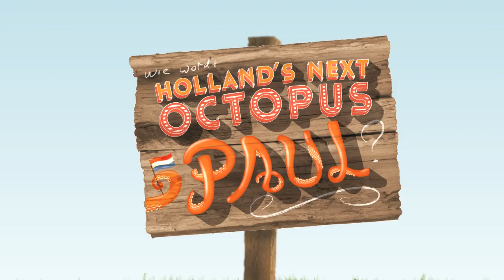Holland's Next Octopus Paul: Voorspelling NED-DEN clean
Wie wordt Holland's Next Octopus Paul? Bekijk de twaalf dieren die gaan strijden om de felbegeerde titel Holland's Next Octopus Paul! Kies jouw helderziende favoriet op hollandsnextoctopuspaul.nl